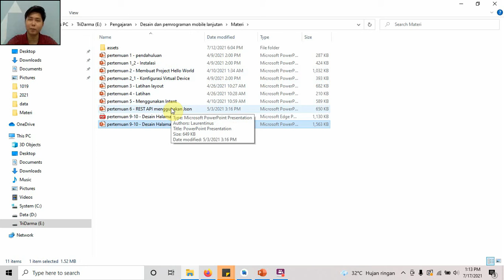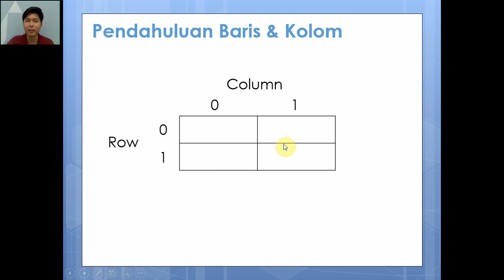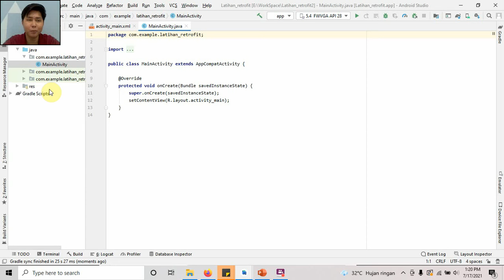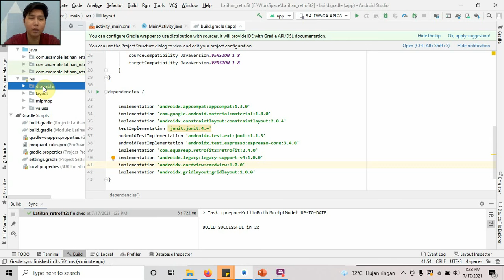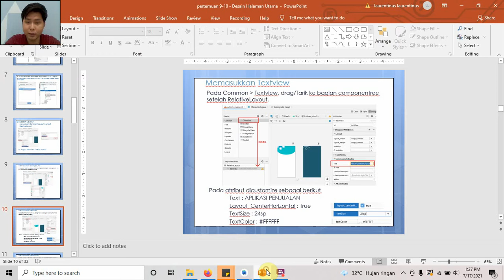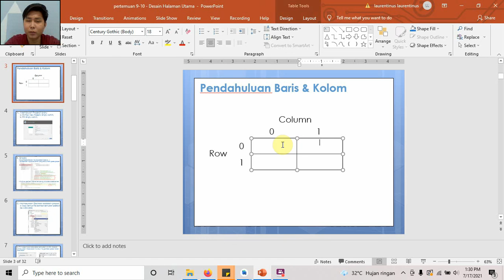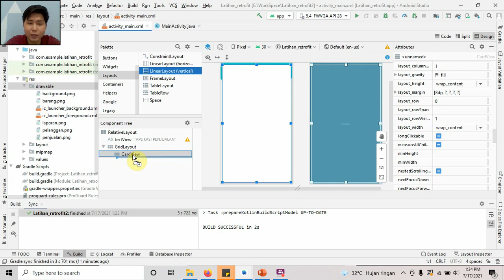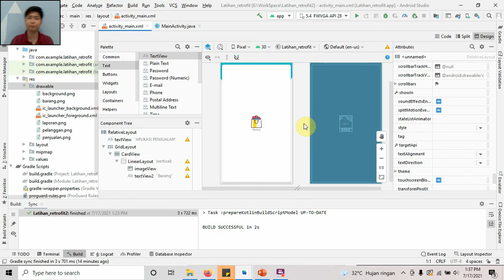pertemuan 9-10 Pemrograman mobile lanjutan part1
Pertemuan 9-10 merupakan materi lanjutan yang fokus kepada praktek pembuatan project, dimulai dengan mendesain halaman utama menggunakan gridlayout dan cardview.